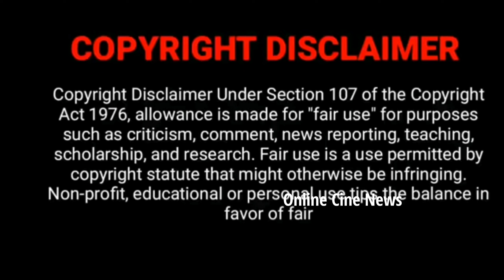TVET Upcoming Shooting Spot Photos Thendral vanthu ennai thodum Serial Vetri , Abi , Nandhini